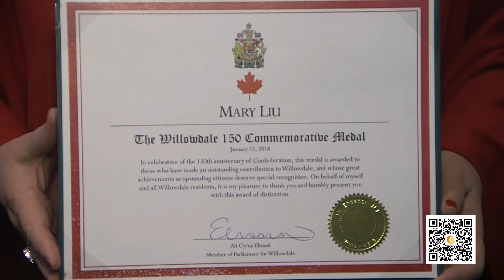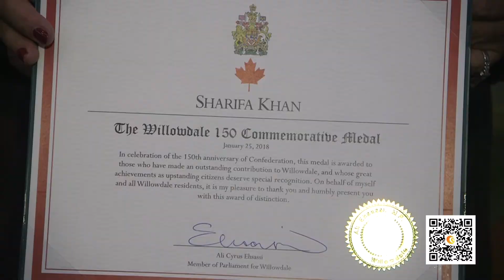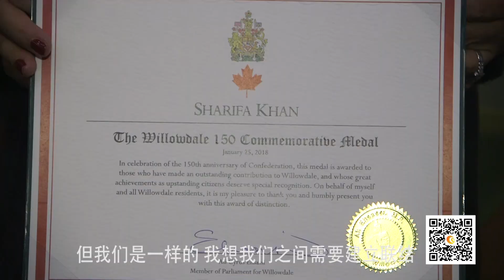杰出华裔获颁Willowdale 150纪念奖章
1月25日晚，多伦多Willowdale选区联邦国会议员Ali Ehsassi在北约克市政中心Memorial Hall举行招待会，向加拿大150文化遗产徽章（the Canada 150 Heritage Pin）和Willowdale 150纪念奖章（the Willowdale 150 Commemorative Medal）的获奖者颁奖。

为庆祝加拿大建国150周年，Willowdale 150纪念奖章旨在表彰为Willowdale做出杰出贡献的人士和值得特别褒奖的取得杰出成就的公民。

在各个领域、各个族裔的获奖者中，也有杰出华裔人士获得此项奖章。其中，女高音歌唱家刘玉梅与女企业家简慧儿就获得了Willowdale 150纪念奖章。